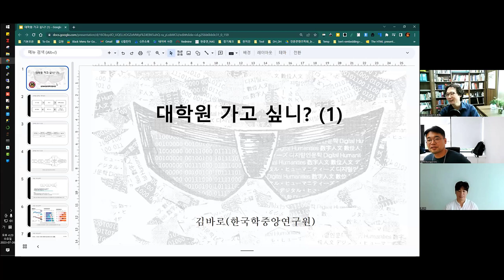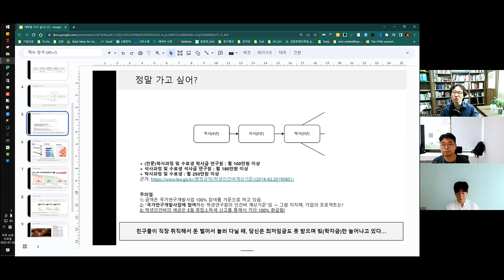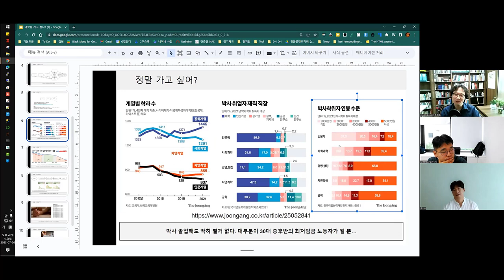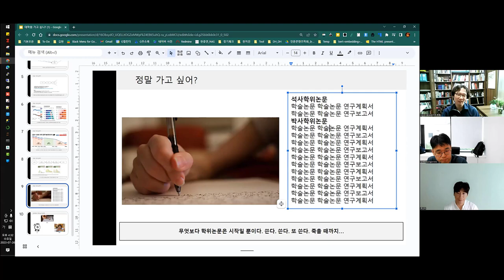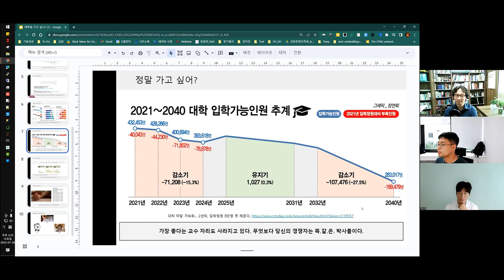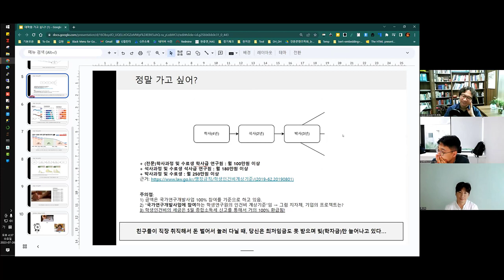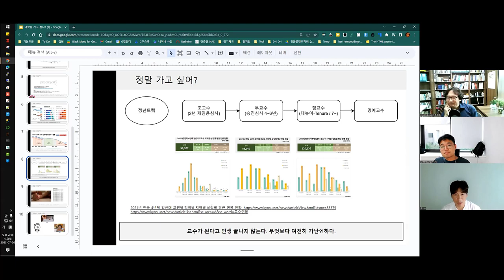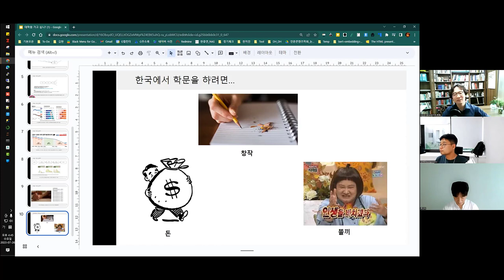[주간DH] [대학원] 시작하기 / 대학원 가고 싶니? (1)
시작하기 / 대학원 가고 싶니? (1)

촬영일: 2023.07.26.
참가자: 김병준, 류인태, 김바로

인트로 제작: 전대리(였는데 지금은 이제 팀장이 된 B급 영상 마스터)
아웃트로 제작: 전가람(편집), 구현회(그림), 김마루(목소리)